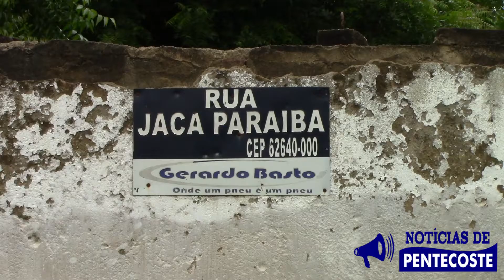Moradores cobram calçamento no final da Jaca Paraíba em Pentecoste